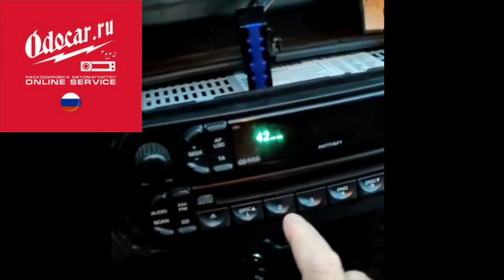Chrysler car radio -enter radio code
Best price and best quality
regards